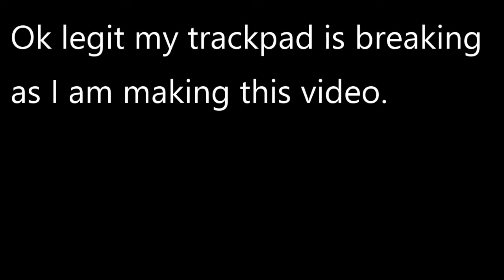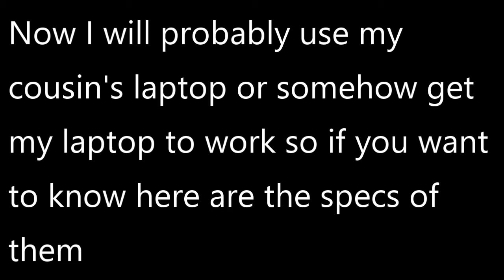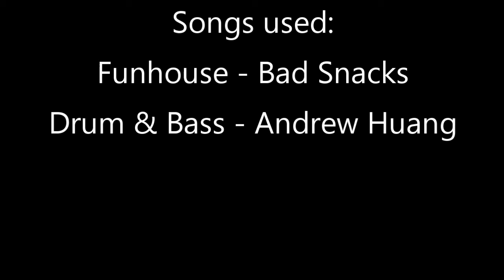Channel Update (Don't unsubscribe I will be back)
Link to cousin's channel